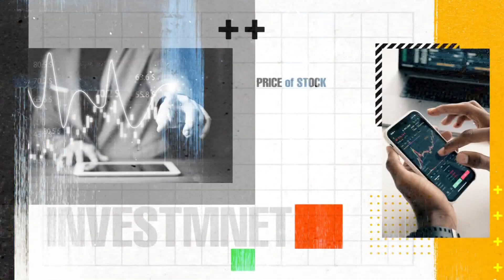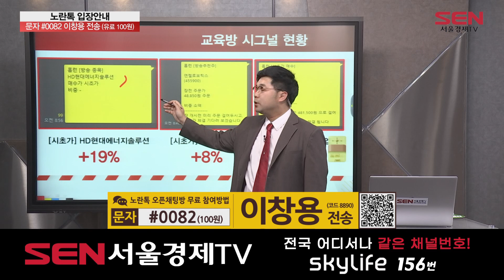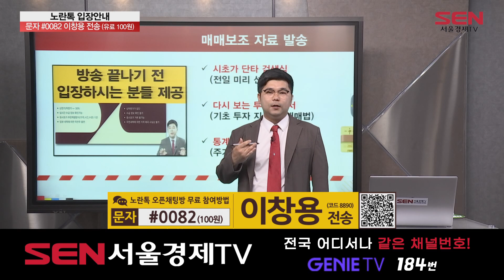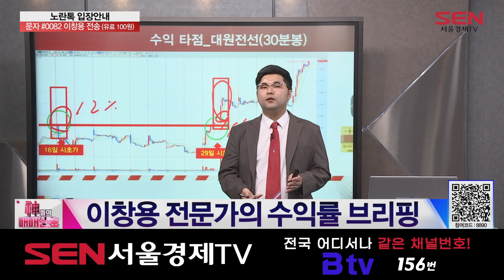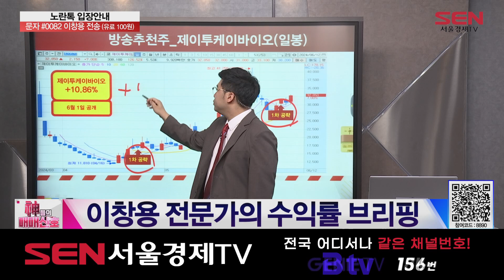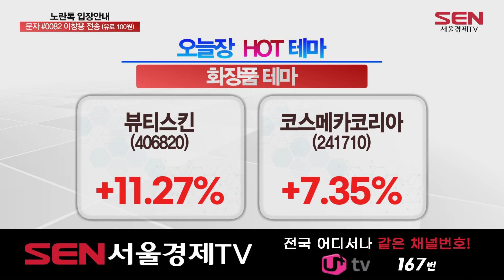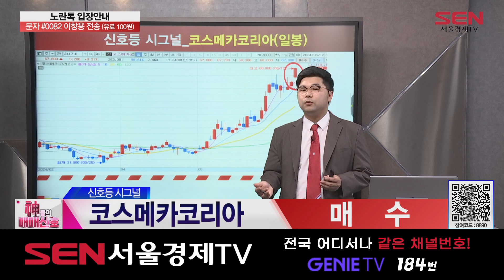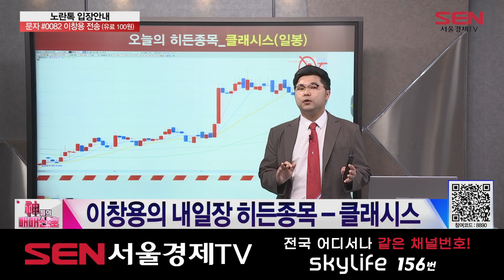神들의 매매신호_357회_20240612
*출연자 : 이창용

1) 실시간 정보 브리핑
이창용 "목표물가 달성까지 인내심 필요...긴축 유지"
1분기 증권사 순이익 16.9%↑…수수료 수익 증가
원유가격 협상 시작…밀크플레이션 대란 우려
마니커에프앤지 ‘삼계탕’ 수출액, 막걸리 대비 4배

2) 오늘장 HOT 테마
미국·중국 너머 수출 다변화...K-화장품 전성시대

3) 신호등 시그널
* 뷰티스킨(406820) 매수
화장품 제조·유통업...2023년 상장
최근 화장품 순환매 속 빠른 급상승 진행
중국 오픈마켓 등 해외 채널 통한 유통 다각화
뷰티스킨 +11.27%

* 코스메카코리아(241710) 매수
기초화장품 ODM·OEM 전문 기업
2023년 3분기 눈에 띄는 실적 성장
미국법인 ‘잉글우드랩’ 통한 글로벌시장 구축 진행
코스메카코리아 +7.35%

4) 오늘장 강세 개별주
오늘의 강세주 / 삐아(451250) +29.95%
K-화장품 5월 잠정 수출 규모 역대 최대
2004년 설립, 색조 화장품 전문 제조 기업
2011년 회생절차, 이후 경영 정상화 성공
기초/베이스/데일리 메이크업 관련 4개 브랜드 보유

5) 투자강의
이창용 전문가의 통계 계산 기법

6) 히든종목
클래시스(214150)
병원용 피부 의료기기 전문기업
2023년, 매출 37%·영업이익 30% 증가
실적 기대감...최근 신고가 경신 중

7) 오늘의 핵심
화장품 테마 탑픽! 뷰티스킨·코스메카코리아
히든종목: 병원용 피부 의료기기 전문기업...클래시스

"神들의 매매신호" 방송 시간 : 매주 월-금 오후 10시~11시